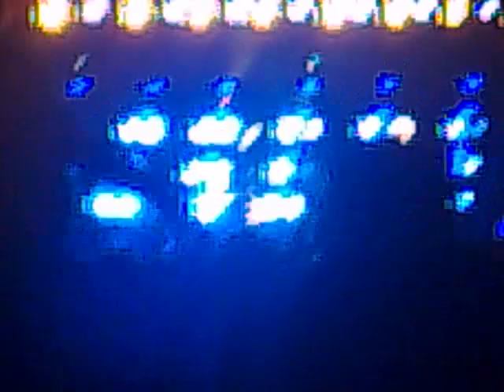V FESTIVAL.....OaSiS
v Festival stafford 2009